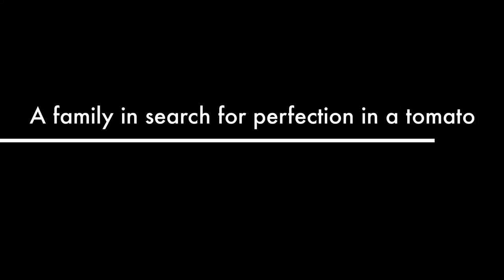Pomodori Beddi 2015 -Tutto Moov! Frank Mazzuca | Family Style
WELCOME...take a minute to read below - THANK YOU!

PS: I added the trailer to the begining for those that missed the trailer...

Yes...that time of year again as the adventures continue  to make "THE TOMATOS"...the quest for Pomodori Beddi

Here is the recipe - sort of speak but no talking:

- Go to CATALDI FRESH MARKET and get the best tomatoes a bushel can hold - and then some when no one is looking! You never heard it from me.

-- Look for the bushels with the splat of green spray paint --- those are the good ones (?!?!)

- Take them home but don't do them then ---wait a few days so they become better than fresh ---they sort of marinate with your shed!

- wash them because they come from a farma with zunga

- Then you sit on a home made 2x12 bench with axe markings (this is a must) or saw cuts (this too is a must) and you prepare to QC (quando custunu)

- QC is important because you don't want to mess us a family of bugs in the squeezer --- everything must be done humanly. Scarta Scart!

- with your fake bone handle gift knife from U-Save-Centre (the one also used for weeding) - you remove stem / semi slice in quarters and drop in mosto pal covering in regifted tea towels - that one that can't dry a glass with.

- set the a rusted propane burner and level and relevel and level again a huge pot that fils 4 bushels of QC's tomatos. Start off slowly - say 6" worth bringing up to a full simmer and constanly and I mean constantly string so it doesn't burn bottom. Do this until soft and you can sort of see the skin separating (IMPORTANT NOTICE: use propane carefully and keep far from heat - you don;t want to make the front cover of the TORONTO SUN like that poor guy on St.Clair)

- then take a clean bushel and another regifted table cloth that one wouldn't even use on a table and make a "make shift filter" to drain some and only some of the water - this is by eye but you can't mess up. If you do the tomato puree will be to watery and you will be cursed with a year of blame.

- you then squeeze the soft tomatoes once and the skins that separate twice. They will yeild at least a few jars more. It's a pride thing and it will make you feel better you paid what you did for the tomatoes - even if you get a deal...you will just feel better.

- add one fist full  (say that three times) of table salt per bushel as a starter measure - stir in well - finger lick test needed here. Eyes to the sky then nod head twice to proceed.

- you are now ready to fill the cleanjars with a full basil leaf

- inspect caps for dents and lids for seal - replace if needed but use some old ones from time to time to save 13 cents per unit.

- cap them firmly and they are ready to bring to a boil in that same massive pot but now cleaned.

- remove carefully and let them rest in a clean bushel covered in the same shed they were made it.

- you will here them pop from time to time...that's a good thing.

- when cooled - they will find their way into the cantina (plywood shelves work best)

- use on almost anything you want to taste amazing.

Hope you enjoyed this movie as much as I had making it...and the sauce!

Frank Mazzuca  | Family Style
(son of Pasqualina)

Family Style Media: a division of Family Style Production in conjuction with the "Calabrese Tourisum Board of Cosenza" and surrounding areas.

Part of TIFFO'chedda

just joka...

thank you to :

my Mom Pasqualina
my zia Maria Spadafora (Za Maretta)
my zia Milvia Mazzuca
my cousin Little Tony Spadafora (not the singer - just my lovely cousin)

Summer 2015